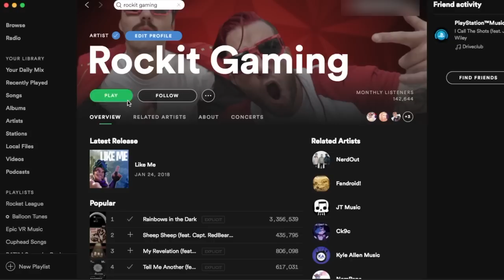Rainbow Six Siege: OUTBREAK Rap Song | Sick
Rainbow Six Siege: Outbreak Rap Song "Sick" by Rockit Gaming. This music video contains the opening cutscene, as well as first gameplay of the new zombie mode OUTBREAK! Comment SICK if you enjoyed the song!